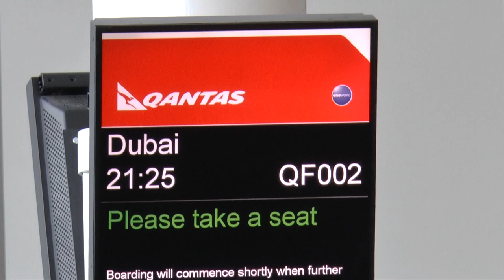Prepare QANTAS Airbus A380 for flight from London Heathrow Airport(LHR) and runway taxiing ​@Tomir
QANTAS Airbus A380 preparation for London-Heathrow (LHR) flight and runway taxiing. View of the plane from the terminal. During taxiing to the runway, the view of the window and the view from the camera located on the tail of the plane.
The plane is being prepared for a flight to Sydney, Australia, via Dubai in the United Arab Emirates

التحضير لطائرة QANTAS Airbus A380 للرحلات الجوية من لندن إلى هيثرو (LHR) وسير المدرج. منظر للطائرة من المحطة. أثناء ركوب سيارات الأجرة إلى المدرج ، يتم عرض النافذة والمنظر من الكاميرا على ذيل الطائرة.
ويتم تجهيز الطائرة للرحلة إلى سيدني بأستراليا عبر دبي بدولة الإمارات العربية المتحدة
altahdir litayirat QANTAS Airbus A380 lilrihlat aljawiyat min landan 'iilaa hithru (LHR) wasir almudraji. manzar liltaayirat min almahatati. 'athna' rukub sayaarat al'ujrat 'iilaa almadraj , yatimu eard alnaafidhat walmanzar min alkamira ealaa dhayl altaayirati.
wayatimu tajhiz altaayirat lilrihlat 'iilaa sidni bi'usturalia eabr dubay bidawlat al'iimarat alearabiat almutahida

लंदन-हीथ्रो (LHR) उड़ान और रनवे टैक्सीिंग के लिए QANTAS एयरबस A380 तैयारी। टर्मिनल से विमान का दृश्य। रनवे के लिए टैक्सी के दौरान, खिड़की का दृश्य और विमान की पूंछ पर स्थित कैमरे से दृश्य।
विमान संयुक्त अरब अमीरात में दुबई के रास्ते सिडनी, ऑस्ट्रेलिया के लिए उड़ान के लिए तैयार किया जा रहा है
landan-heethro (lhr) udaan aur ranave taikseeing ke lie qantas eyarabas a380 taiyaaree. tarminal se vimaan ka drshy. ranave ke lie taiksee ke dauraan, khidakee ka drshy aur vimaan kee poonchh par sthit kaimare se drshy.
vimaan sanyukt arab ameeraat mein dubee ke raaste sidanee, ostreliya ke lie udaan ke lie taiyaar kiya ja raha hai

QANTAS Airbus A380 przygotowanie do lotu Londyn-Heathrow (LHR) i kołowanie do pasa startowego. Widok na samolot z terminala. Wczasie kołowania na pas startowy widok okna oraz widok z kamery umiesczonej na ogonie samolotu.
Samolot szykowany jest do lotu do Sydnej w Australi, przez Dubaj w Zjednoczonych Emiratach Arabskich